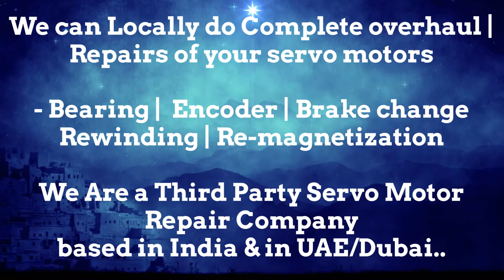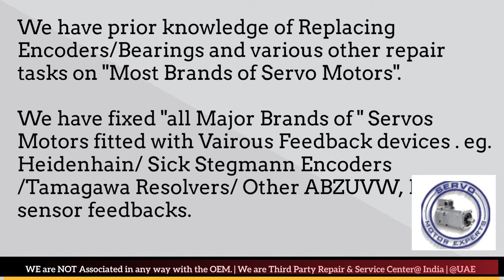Yaskawa India Servo Motor Repair Encoder Mumbai Tamil Nadu Nagpur Noida Faridabad Patna Pimpri